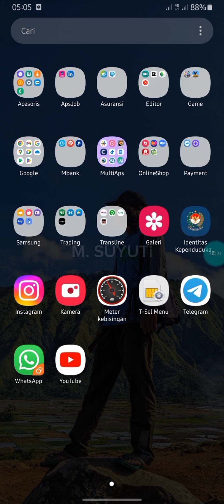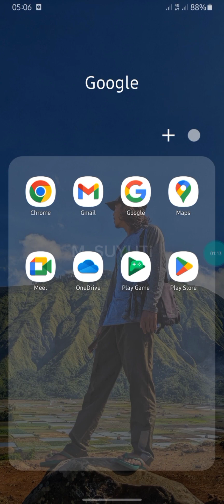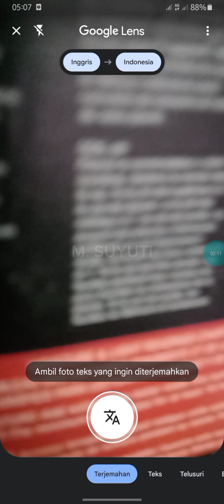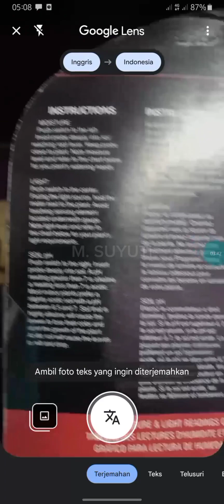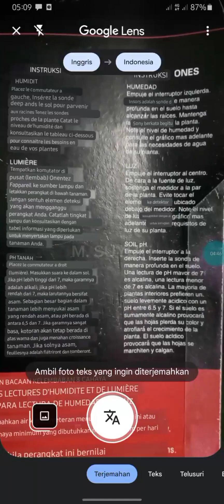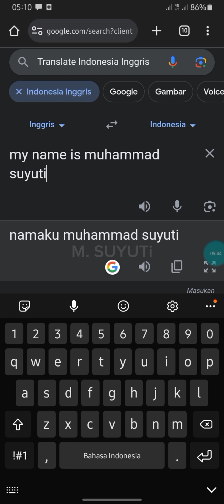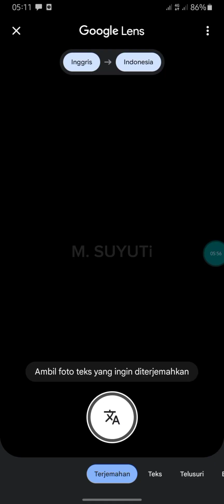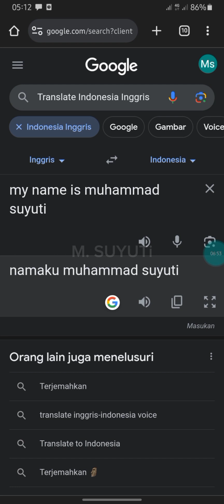Translate Gaperlu Ketik, Cukup Pakai Kamera Udah Bisaaa !!!!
Translate bahasa udah gaperlu ketik manual, kelamaan dan ketinggalan zaman. cukup pakai kamera udah bisa.
Tonton video sampe selesai, kalau ada yang kurang jelas bisa di tanyakan dikolom komentar.